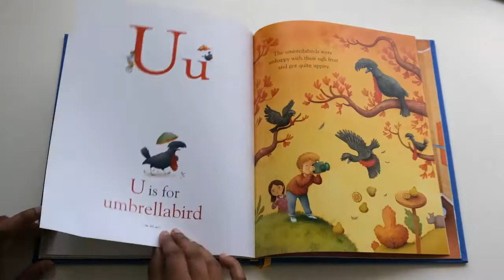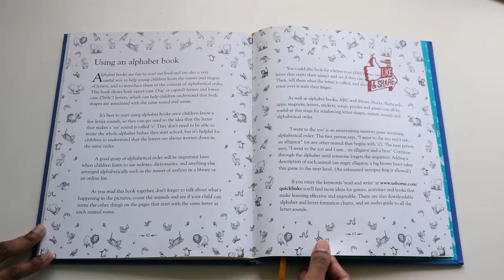Usborne ILLUSTRATED ALPHABET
This is a flip through review of " ILLUSTRATED ALPHABET " by Usborne.
Amazon (Australia)